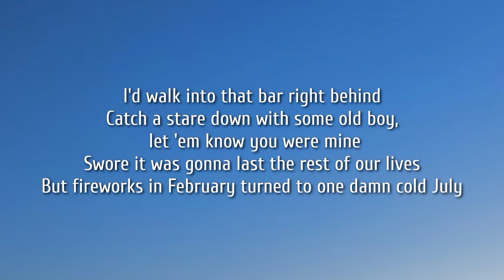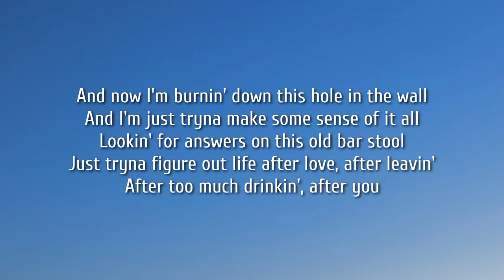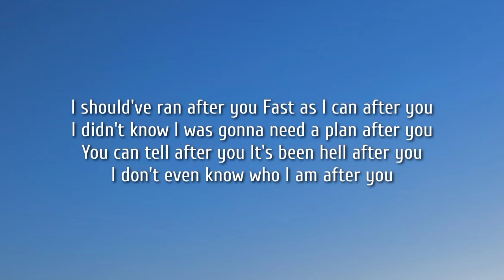Jason Aldean - After You (Lyrics)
Lyrics:

After you, I was chasing in a sunset scene
That Seger song in the backseat was kinda our thing
You drove a Pontiac and my heart crazy
If you jumped off that river bank, hell, I'd do the same after you
I'd walk into that bar right behind
Catch a stare down with some old boy, let 'em know you were mine
Swore it was gonna last the rest of our lives
But fireworks in February turned to one damn cold July

And now I'm burning down this hole in the wall
And I'm just tryna make some sense of it all
Looking for answers on this old bar stool
Just tryna figure out life after love, after leaving
After too much drinking, after you

After you, I thought about taking that runway
To I don't care, anywhere but this rundown place
Leave all this shit and put my Chevy in drive
I'll take any town, any day, any state but outta my mind

I should've ran after you
Fast as I can after you
I didn't know I was gonna need a plan after you
You can tell after you
It's been hell after you
I don't even know who I am after you

After too much drinking, after us
After dreaming, after too much thinking, after you
After you
After you